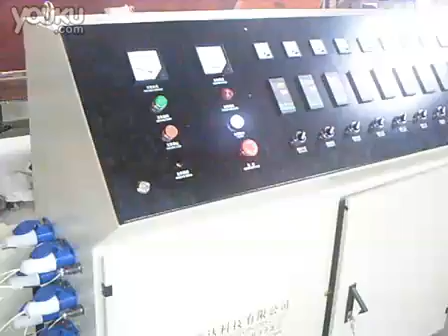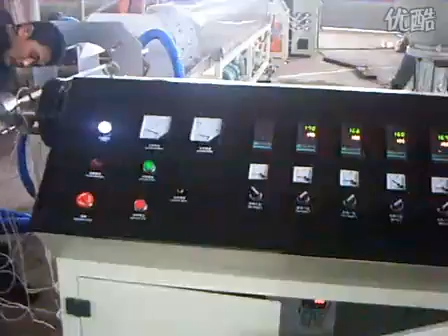PE Coating Pipe Production Line